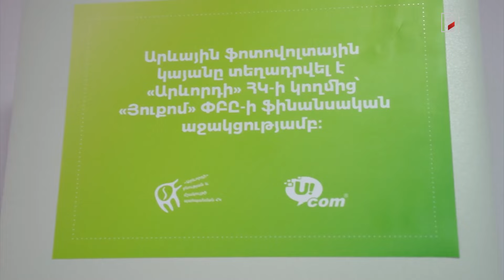Ucom-ը և «Արևորդին» իրականություն են դարձրել Ռինդի փոքրիկների երազանքը